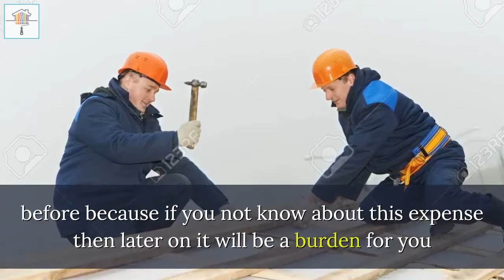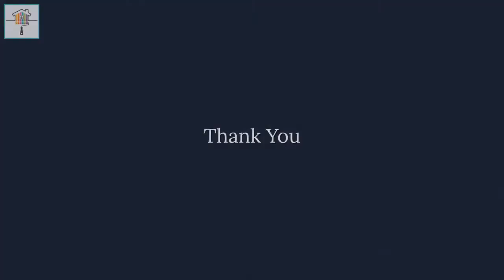Roofing Contractors in Plymouth Michigan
Request Free Quote :
Top Roofing Contractor is a full service Plymouth commercial roofing contractor. Our work is thorough and will save you from worrisome liabilities, damages, and other serious repairs.
We Provide:
• Re-Roof
• Poly Urethane Coatings
• Fix Flat Roofs
• Patch Roofs
• Replaces Hot-Tar Roofing
• Metal Roofing Systems
• Foam Application
• Roll-On Roofing
• Paint Roofs And Houses
• Spray-On Application
• Dependable Roofing Services

At ALLPOINT Construction, we don't skimp on parts or workmanship. We pride ourselves on delivering superior products and services at rates that are more than competitive for the Plymouth area. We strive to offer every single customer:
• High-quality roofing materials
• A wide selection of roofing options Prompt, reliable service
• Convenient scheduling
• The most efficient turnaround possible